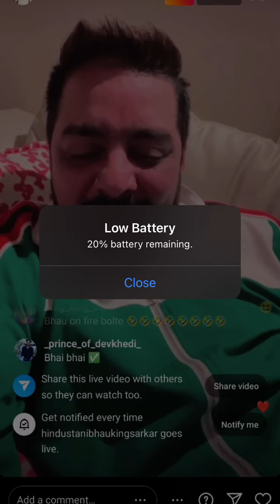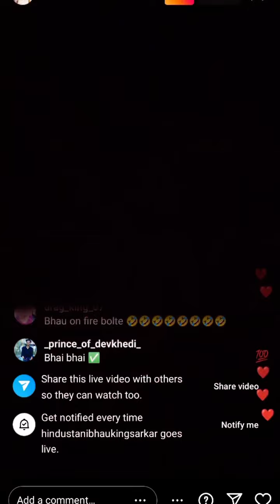Hindustani bhau live..Kisko de rhe hai galiyaa..